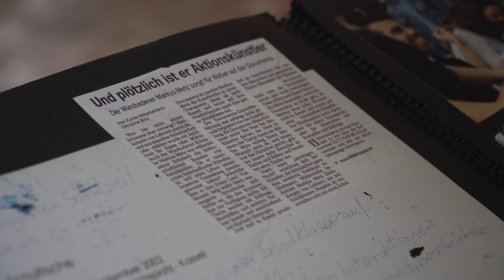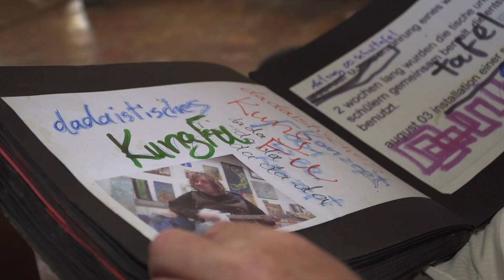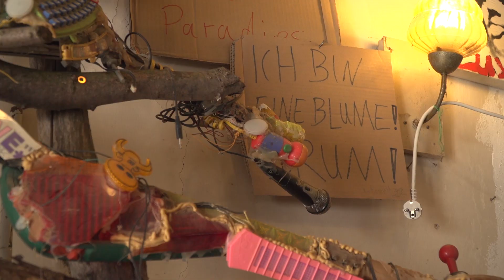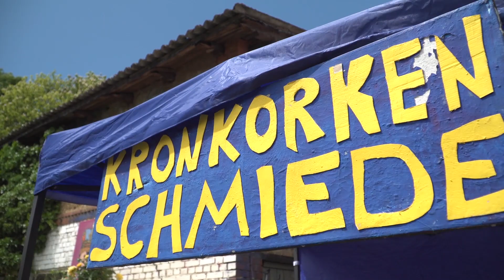Wunderbares aus Schrott: Markus Metz' Kronkorkenschmiede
Endlich hat Markus Metz sein Paradies gefunden, einen Ort, an dem er seine Kreativität ausleben kann. 2014 war er von Wiesbaden nach Mecklenburg-Vorpommern gezogen. Er ist kein Unbekannter, hatte auf der dokumenta 2002 für Aufsehen gesorgt, dennoch ist es hier in Altenhagen ein Neuanfang für ihn - nach einigen tragischen Erlebnissen.